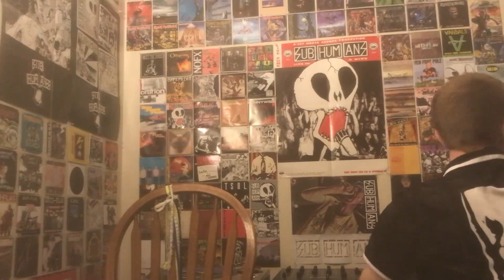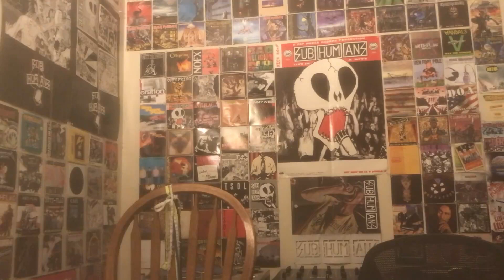Shnootz - Reaction Video (Lovechild - Gloria [Prototype Remix])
What's up, folks! I'm back with another trance reaction, and this time we listen to an excellent, driving, and acid-tinged trance tune from Dutch label Tremolo in '99, the fantastic Prototype remix of Lovechild's "Gloria." So join me as we listen to a top-shelf melodic trance track from the turn of the millennium. Cheers!